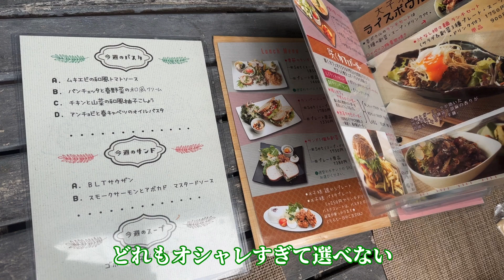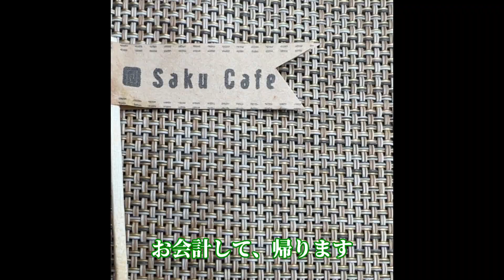大子町の山の上のおしゃれなカフェ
今回の動画は、茨城県大子町にある「咲くカフェ」をたまたま見つけた時の動画です。
おしゃれで落ち着くカフェでまたいきたくなっちゃいました。
ハンバーガーも美味しく、店内がきどりないおしゃれさ
この度は大変いい動画をありがとうございました。
またよらしていただきます。